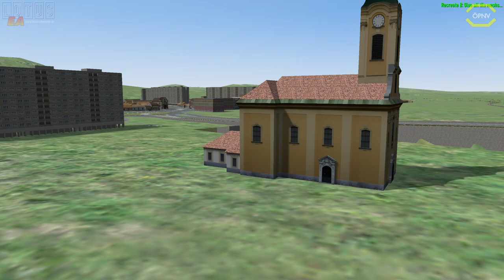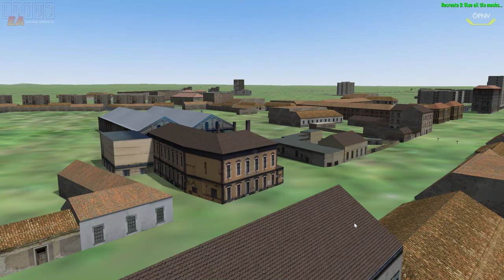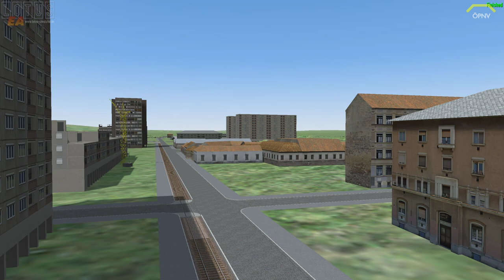LOTUS #85 Budapest im Jahre 1970 *PC/HD/60FPS/DE*